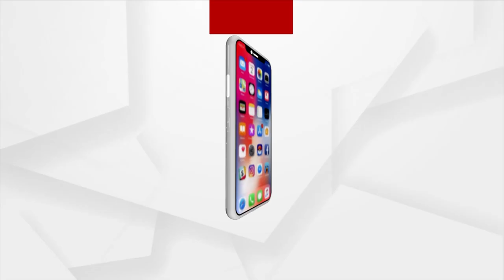ABVP Conducts Triranga Yatra In Kendrapara